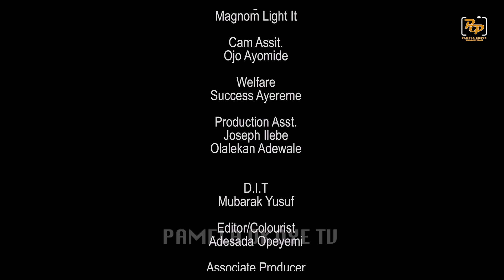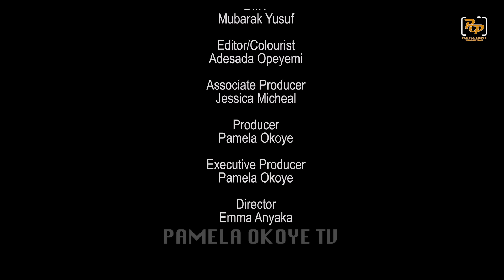A PLACE CALLED YOU - PAMELA OKOYE , ALEX CROSS , CHRIS AKWARANDU , FLORENCE SUNDAY , NOLLYWOOD 2024